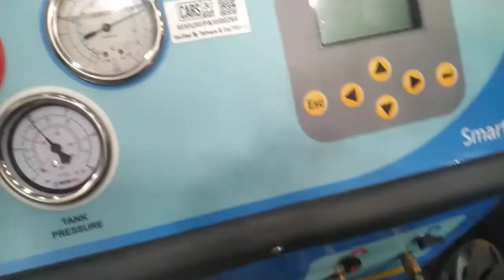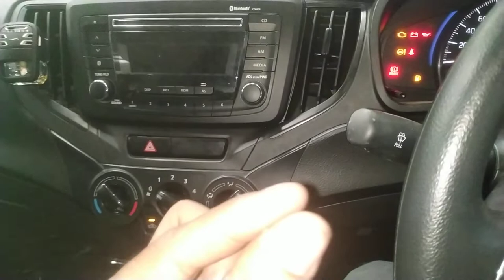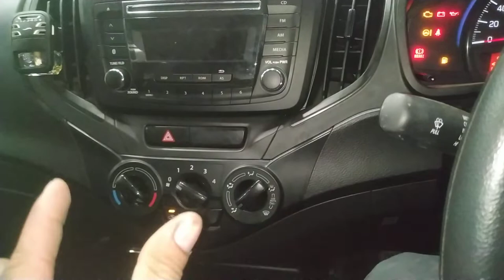baleno ac compressor leakage problem? baleno ac compressor safety walve leakage problem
work

audi cars
mercedes-Benz cars
BMW cars
jaguar car
mitsubishi car
Aston Martin cars
Haval cars
Fisker cars
BYD cars
Datsun cars
Isuzu cars
OLA cars
McLaren cars
Bentley cars
Ferrari cars
Maserati cars
Bugatti cars
Tesla cars
MINI cars
Lamborghini cars
Lexus cars
Porsche cars
Rolls-Royce cars
Nissan cars
Volvo car
Citroen cars
Jeep cars
Renault cars
Land Rover cars
MG cars
Skoda cars
Volkswagen cars
Honda cars
Kia cars
Toyota cars
Mahindra cars
Tata cars
Hyundai cars

car detail
company name =maruti suzuki
car name =BALENO
model=2016
fuels type=petrol+cng